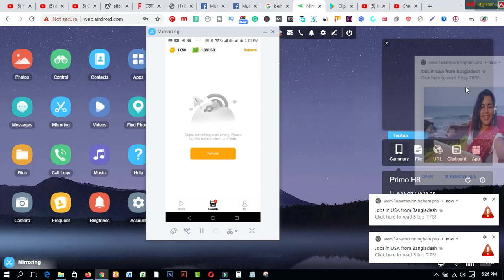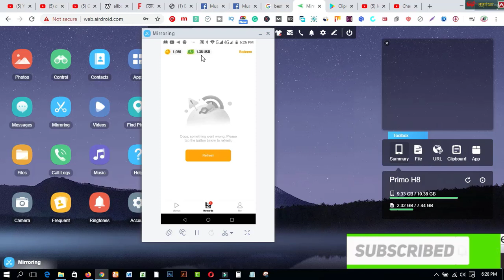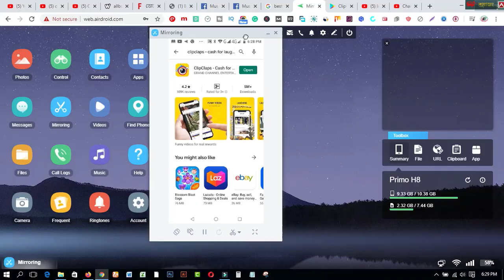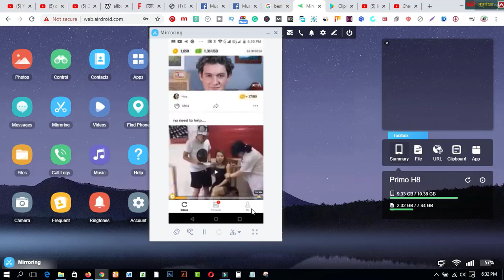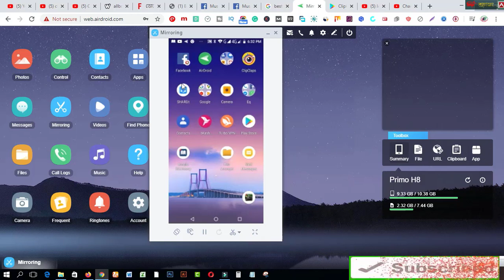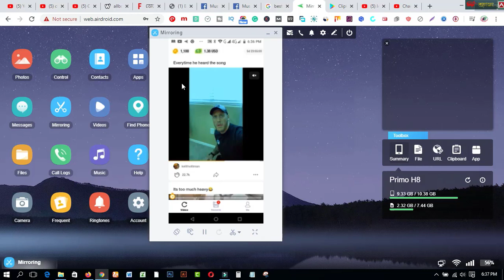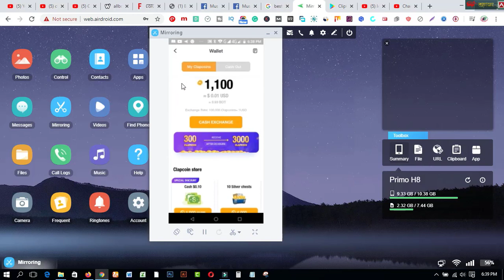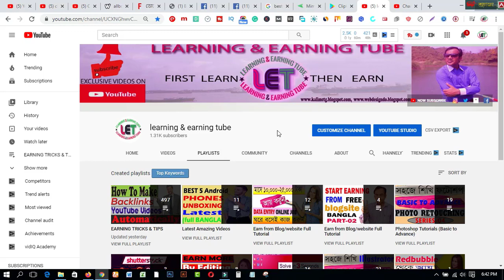প্রতিদিন Video দেখে 10$-20$ ইনকাম করুন I Clip Claps App Review Bangla I Special video-2020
In this video  you will find প্রতিদিন Video দেখে  10$-20$ ইনকাম করুন I Clip Claps App Review Bangla I Special video-2020.
Sign-up Bonus $1
Refar cod Use $1
Total instent $2 ❤

3. WEB DESIGN TUTORIAL & KNOWLEDGE:-
1. Earn Daily $75 Dollars From Google Survey Full Bangla
2.Earn more by Fiverr Gig Editing | How To Edit My Fiverr Gig Information ( update 2019)
3.Earn Daily $75 Dollars From Google Survey Full Bangla
4.singapore আইপি  নিজে  নিজেই চেক করুন - singapore visa IPA check MOM Updates 2019
5.Spin & Earn Money App Bkash App Payment | Online Income Bangla 2019
6. Earn and Hire from Bangladeshi site hirekoro.com সরাসরি ১০০% বিকাশ/ব্যাংক পেমেন্ট । *Must watch*
7. Brave browser থেকে মাসে ২২,০০০ টাকা আয় করুন, পেমেন্ট না পেলে আমি দিব
8. how to sign up on 4 Microworkers websites to earn More -2019
9. Upwork English spelling test (U.S version) answers 2019
10. Upwork English spelling test (U.K version) and Answers 2019
11. 2019 Upwork Readiness Test and Answers ( GET 5 out of 5)

12. ৯ টি সাইট থেকে ফ্রিতে সহজে লাখ টাকার আর্থিক অনুদান নিন । পেমেন্টঃ পেপাল ও ব্যাংক
৯ টি সাইট থেকে ফ্রিতে সহজে লাখ টাকার আর্থিক অনুদান নিন ।
13.9 free trusted sites for selling Logo-2019 II Amazing sites for selling logo
14. KajKey.com -থেকে-আয়-করবেন-যেভাবে II how to earn by BID on KajKey.com
15.10 best & free fundraising websites for all-2019 II fundraising websites